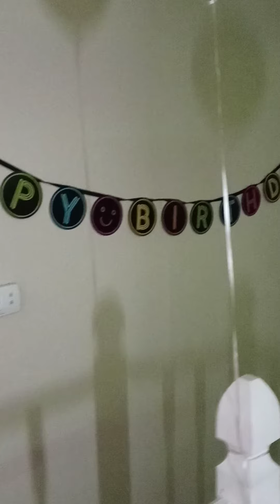Da New Age Musical Khairs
my niece 25 birthday party